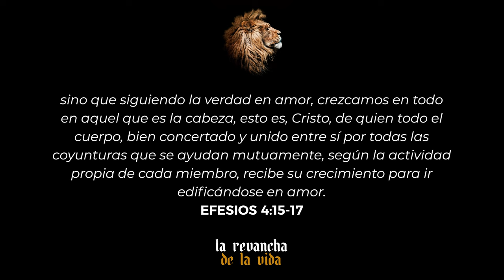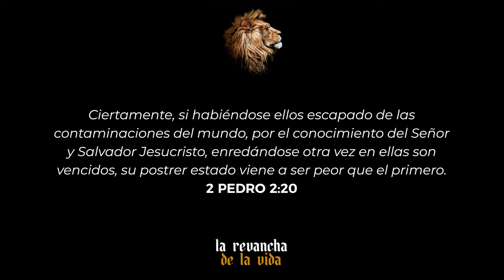Dia 1 - 40 Días de Ayuno y Oracion